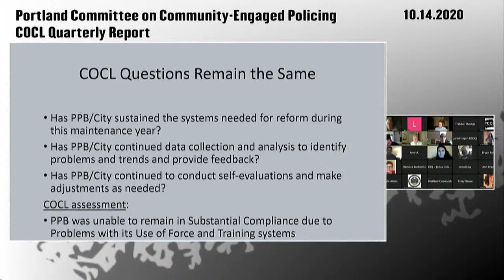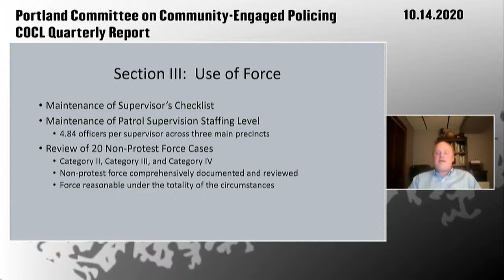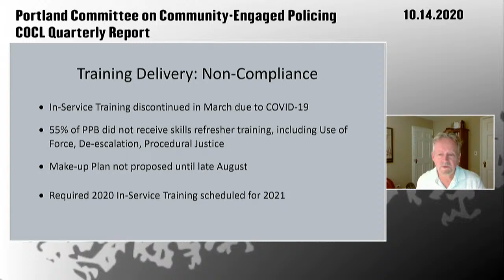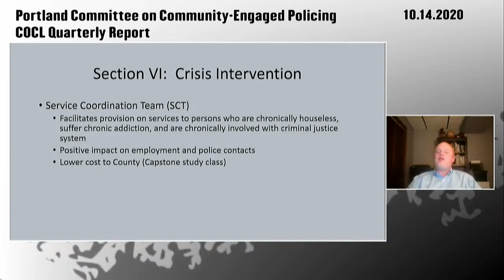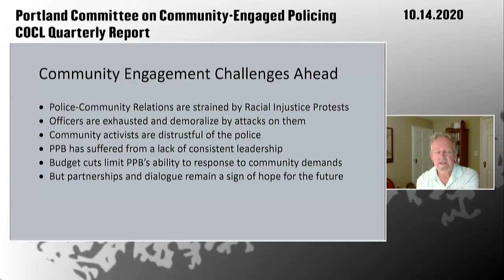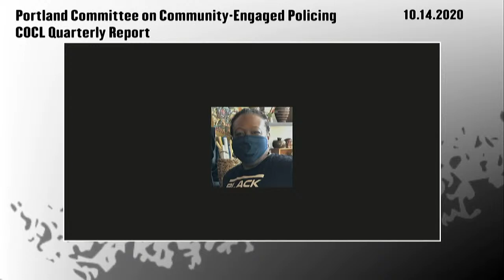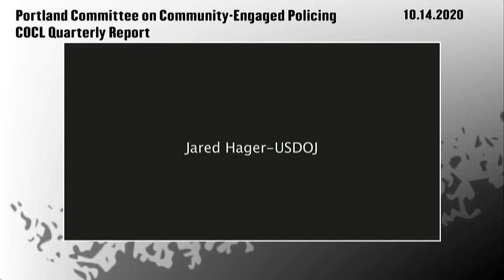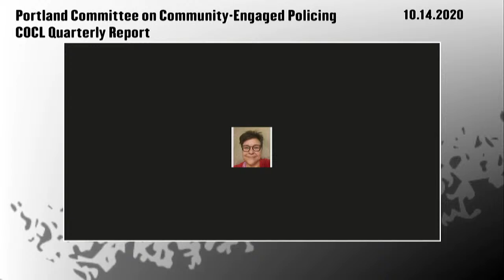COCL Quarterly Report Forum 10-14-20